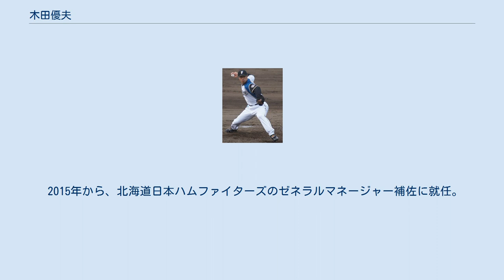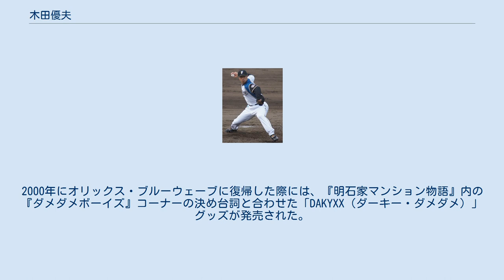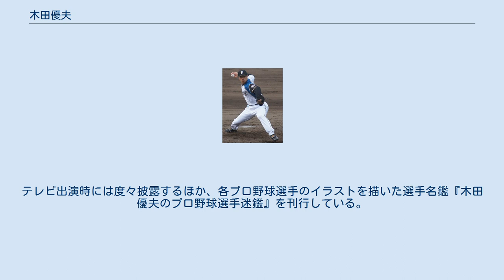木田優夫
木田 優夫（きだ まさお、1968年9月12日 - ）は、東京都国分寺市出身の元プロ野球選手（投手）。
右投右打。
2021年シーズンから北海道日本ハムファイターズ二軍総合コーチ兼投手コーチ。
 高校球児だった父親の影響で野球を始め、地元の少年野球チーム「スネークス」に入る。
その後、父親の転勤に伴い小学生時代の後半の一時期を北海道札幌市で過ごしているが、転校の条件として「札幌でも少年野球チームに入れること」を掲げ、「北大パンサーズ」というチームに入っている。
 国分寺五中在学時の1983年に、関東代表として台湾に遠征した経験を持つ。
中学卒業後、山梨県の日本大学明誠高校に進学（同高の同級生には元バスケットボール選手の小野壮二郎がいた）。
1986年春季関東大会に出場するが、1回戦で宇都宮商に敗れる。
同年の山梨大会ではエース、四番打者として決勝に進むが、久慈照嘉らのいた東海大甲府に敗れ、準優勝。
右の本格派として注目を集め、NTT関東への就職が決まっていたが、1986年度プロ野球ドラフト会議にて読売ジャイアンツから1位指名を受けた。
 入団当時はカーブ等変化球習得に時間がかかったが、1988年にはメジャー球団の傘下保有権がなかった1Aのマイアミ・マーリンズ（現・フォートマイヤーズ・ミラクル）に留学を経験。
手の大きさに着目したコーチのオーランド・ペーニャから、後に大きな武器となるフォークボールの指導を受ける。
1989年4月29日にプロ初先発初勝利を記録。
 1990年には自身唯一となる二桁勝利を記録し、この年セ・リーグ最多のシーズン182奪三振を記録し(セ・リーグでの最多奪三振のタイトルは1991年からでタイトル獲得とはならず)、オールスターゲームにも監督推薦で出場した。
その後は伸び悩んだが、先発・中継ぎ・抑えと何でもこなす役割を果たした。
 1996年、オリックスとの日本シリーズで2試合で22人連続無走者に抑え、連続無走者のシリーズ記録を樹立したと一度は発表されたが、翌日になって1976年に小林繁が23人連続で抑えていたことが明らかになり、撤回された。
 1997年、この年はプロ入り後、初めて先発登板無しとなりリリーフに専念する。
シーズン前半はチームが低迷する中で抑え投手を担当し安定していたものの、この年はリリーフ投手の起用がチーム全体で迷走してしまい、木田も調子は維持していたのに中盤以降起用法が不安定になってしまった。
オフには右ヒジ遊離軟骨除去の手術を受けた。
 1998年1月に野村貴仁との交換トレードでオリックス・ブルーウェーブへ移籍。
肘のリハビリで出遅れたものの5月8日対近鉄バファローズ5回戦にて移籍初先発登板し1996年8月6日対阪神タイガース20回戦以来の先発で勝利した、後半戦最初の3連戦で先発しノックアウトされると抑え投手として起用され、自己最多の16セーブを記録する(リリーフでの成績は24試合1勝1敗16セーブ防御率1.83)。
オフにフリーエージェント権を行使した。
 1998年11月23日にデトロイト・タイガースと2年300万ドルで契約。
日本人8人目のメジャーリーガーとなった。
タイガースの入団会見では羽織袴姿で登場し、「ロボコップに会えなくて残念（映画の舞台がデトロイトであることから）」とジョークを飛ばして報道陣の笑いを誘った。
 1999年、開幕はAAA級トレドで迎えるが、4月5日のテキサス・レンジャーズ戦の8回に登板しメジャーデビュー。
4月は8試合の登板で防御率7.24、WHIP1.61と振るわなかったが、4月後半から好投を見せる。
5月16日のクリーブランド・インディアンス戦では7回から登板し3イニングを投げメジャー初セーブを記録し、5月は15試合の登板で防御率3.71、WHIP1.47を記録。
6月14日のシアトル・マリナーズ戦でメジャー初勝利を挙げる。
しかし、6月29日に左わき腹を痛め、7月1日に日本人初の故障者リスト入りする。
28日に復帰するが、その後は好投と乱調を繰り返し、復帰後は15試合の登板で防御率8.30、WHIP1.40を記録しシーズンを終える。
シーズン終盤に...